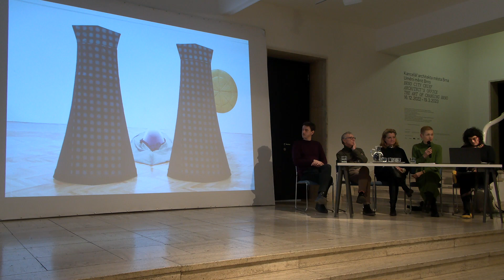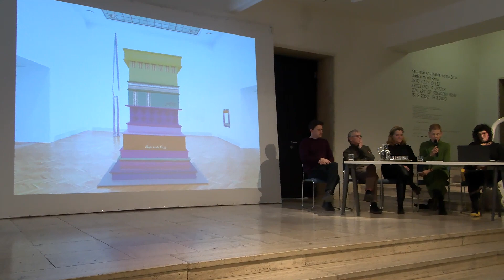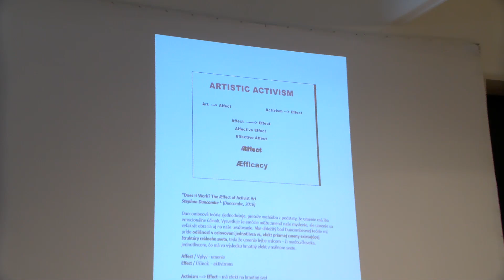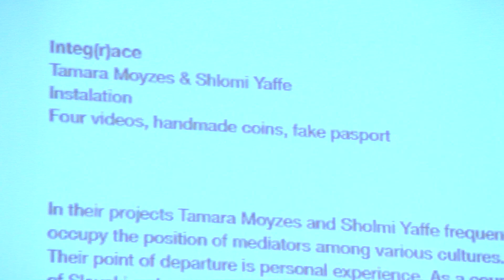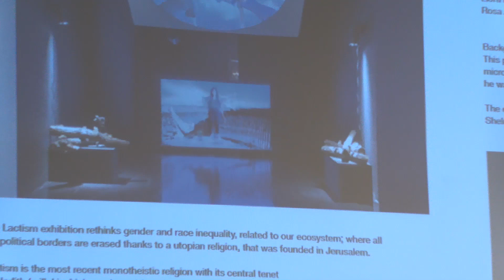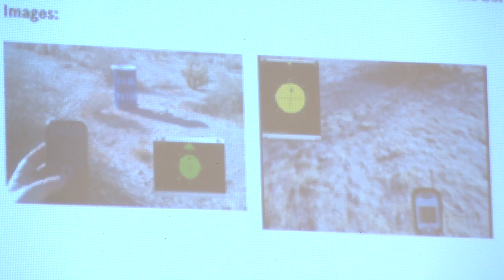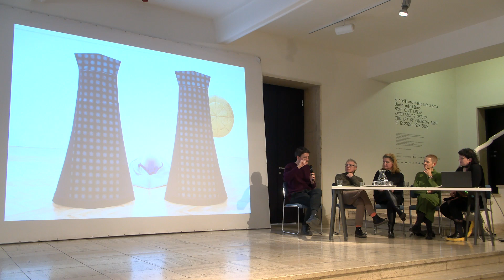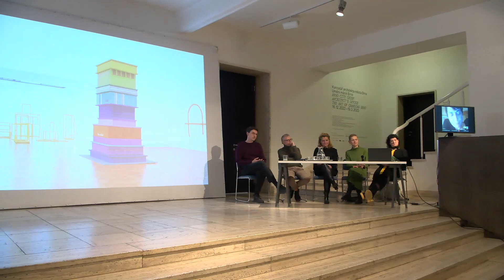Mezioborová debata k výstavě Mileny Dopitové Příští zastávka je na znamení.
Dům umění města Brna. 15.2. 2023
ÚČASTNÍCI/E
Eva Šlesingerová, socioložka, Masarykova Univerzita v Brně
Tamara Moyzes, umělkyně, kurátorka, aktivistka, Artivist Lab, Praha
Jan Zálešák, historik umění a kurátor, Fakulta výtvarného umění VUT v Brně
Marek Pokorný, kurátor a teoretik umění, ředitel Galerie Plato, Ostrava
Milena Dopitová, autorka výstavy, Akademie výtvarných umění v Praze
MODERUJE
Martina Pachmanová, kurátorka výstavy, UMPRUM v Praze